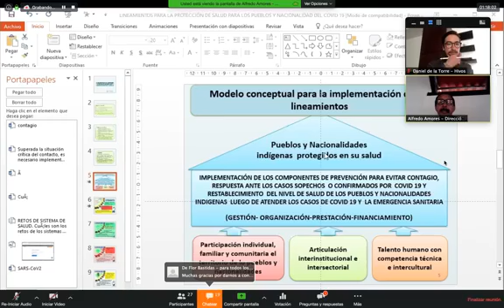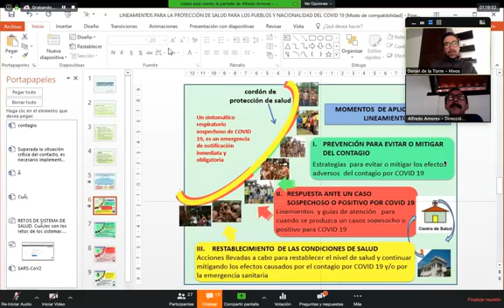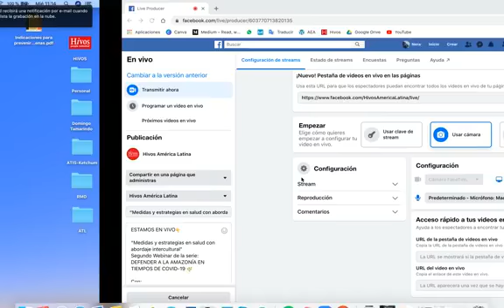Webinar: Medidas y Estrategias en Salud con Abordaje Intercultural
Webinar preparado por Hivos América Latina en su serie "Defender a la Amazonía en Tiempos de COVID 19"